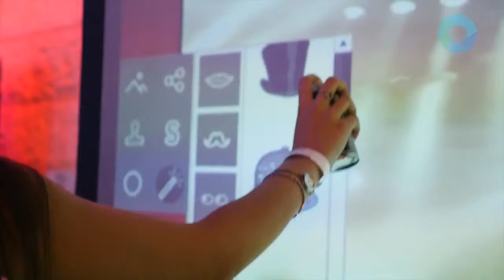Air Graffiti Wall at Events A Corporate Anniversary